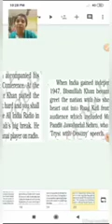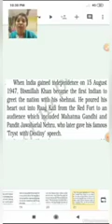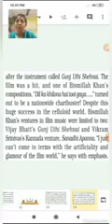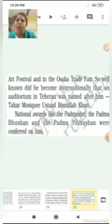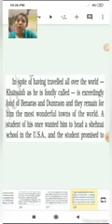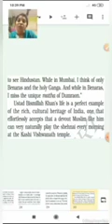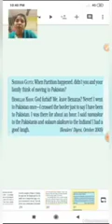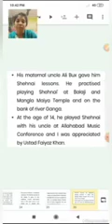Class 9 English Beehive Chapter No 2 Sound Of Music Bismillah Khan Part 2 30 June 2021